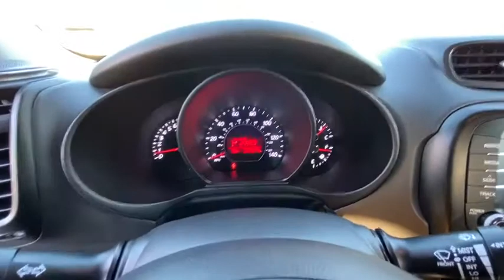2019 KIA SOUL + AUTO Redding, Eureka, Red Bluff, Northern California, Sacramento, CA 526660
Used 2019 KIA SOUL + AUTO available in Redding, California at Crown Motors Redding. Servicing the Eureka, Red Bluff, Northern California, Sacramento, CA area.
2019 KIA SOUL + AUTO  - Stock#: 526660 - VIN#: KNDJP3A54K7644249